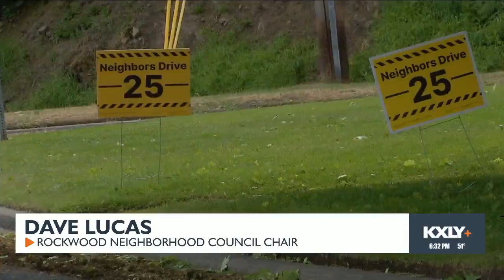Spokane's traffic calming master plan